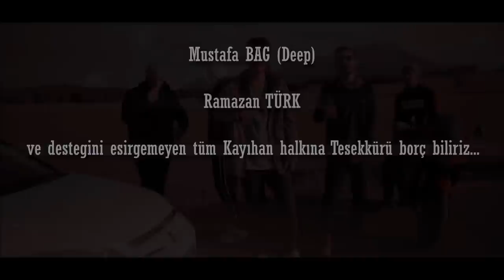B-eng - Tabu ft. Eflal (Official Video)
Çalışmalarına devam eden B-eng ve Eflal'den yeni düet parçası klip ile birlikte sizinle...

Söz: B-eng & Eflal
Mix & Mastering: B-eng
Yönetmen: B-eng
Post Pro. & Montaj: Muhammet Çaça

Oyuncular;
Abdullah DOGAN
Kadir SUSEVEN
Mehmet KAPLAN
DNZ Motovlog (Ismail GÜNER)
Osman EVGIN
Simat VG
Necip CAN
Onur Özeren
Mustafa BAG (Deep)